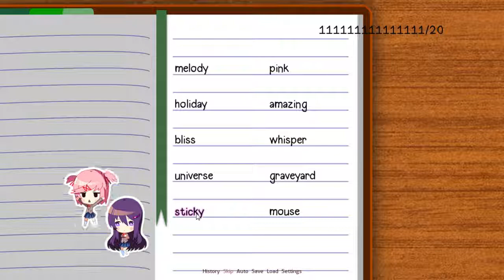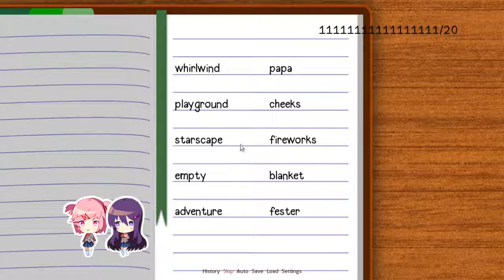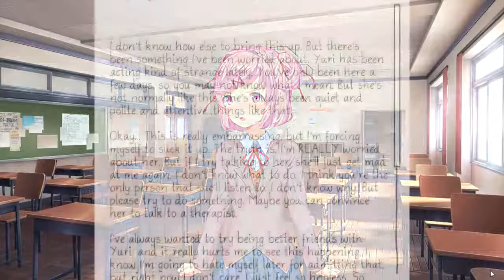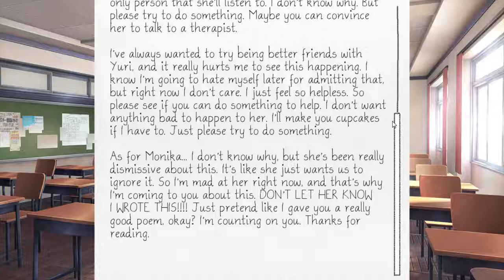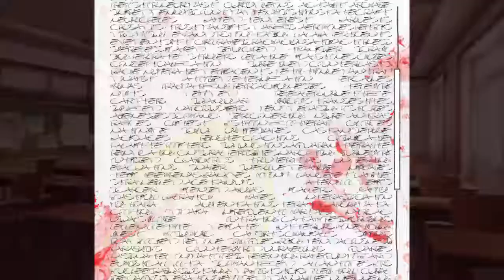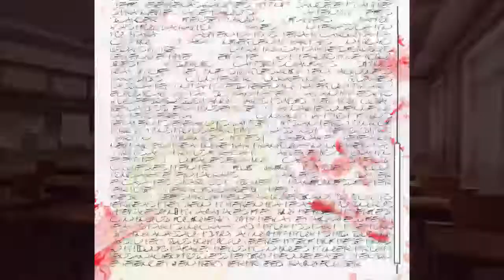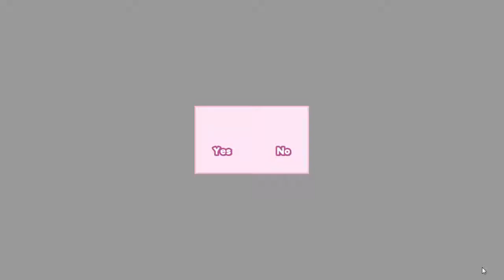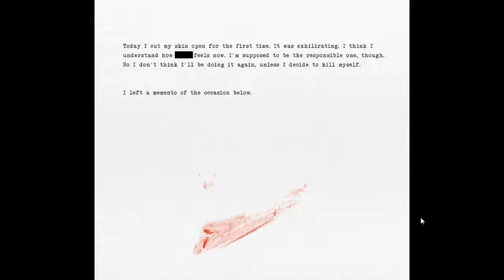Let's [quietly] Play: Doki Doki Literature Club (part 13)